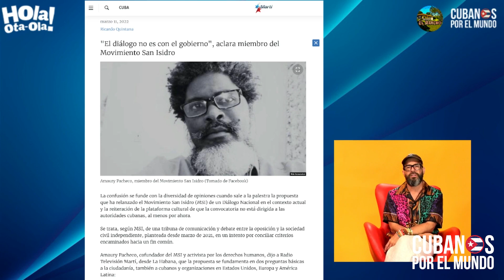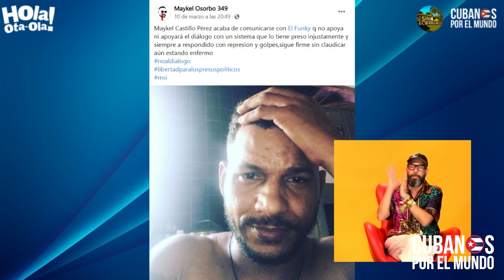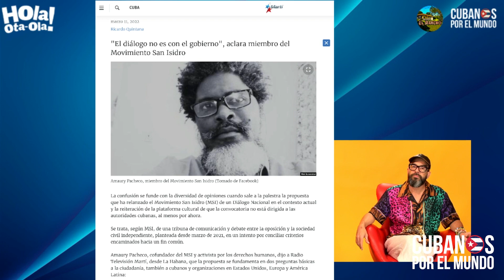Incómodo momento entre al actor cubano Alberto Pujol y un cubano que lo increpa en un mercado